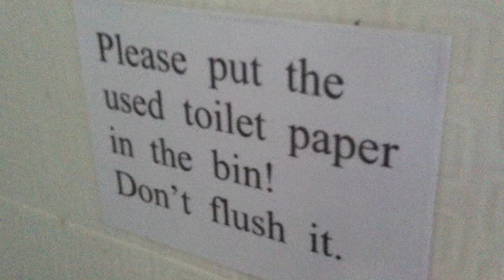My Room at Kaewsamrit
A short tour of the fan room (private bathroom) at Kaewsamrit for 30,000 baht/month.